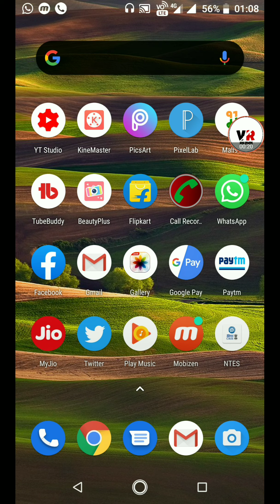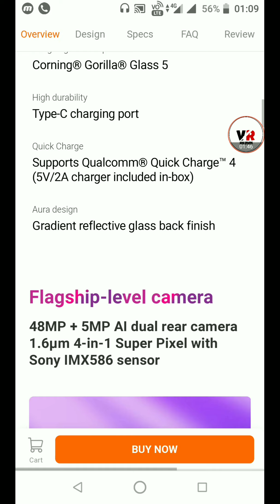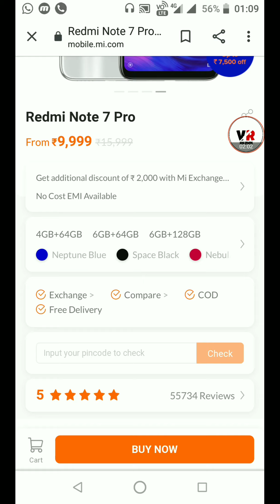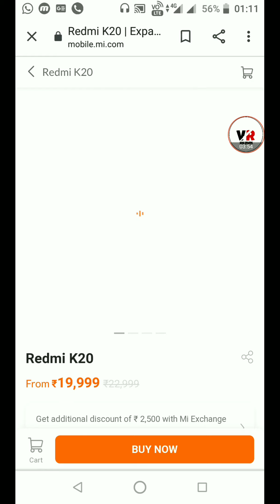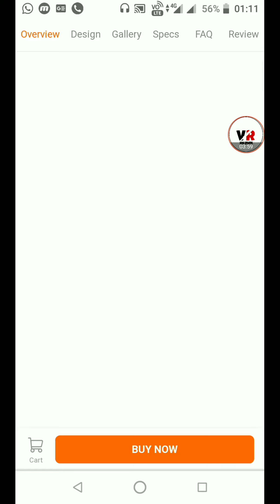Mi Super Sale 2020 : 27 to 31 January | रेडमी फोन को कम दाम में खरीदने का मौका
thanks

1.mi sale
2.mi sale 2020
3.low price mi phones
4.special sale mi phones
5.mi mobile note 5
6.mi mobile 4g
7.mi mobile price
8.mi mobile price 6000
9.mi 4 mobile price
10.mi mobile note 4
11.redmi mobile price in flipkart

Vishal Rajpoot Updates